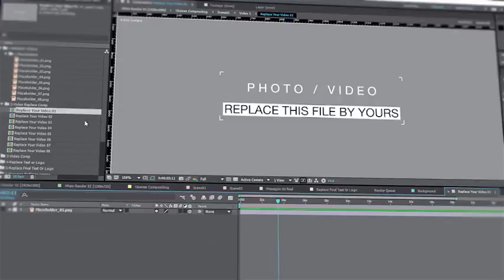Hexagon Opener-After Effects Template Videohive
Here is my new opener, It is a broadcast quality, professional grade, designed for all program.
It’s included hundreds of yours color version design in 1 project.
FULL HD. AFTER EFFECTS PROJECT FILE INCLUDED !!! so you can change anything you want,the text,the length,even the color.
You can change the colors whith a single click in the project file.
Duration – 00:15
HUD footage inside pack
Very easy to use
Full HD resolution (1080p and 1280×720)
CS6, CC compatibility